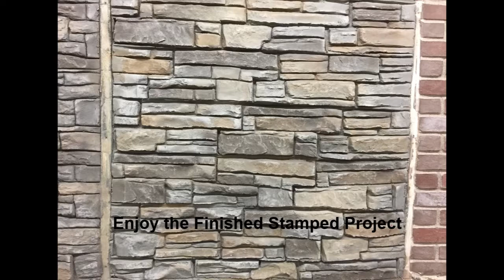Stone Edge Surfaces Amazing Wall Mix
Stone Edge Surfaces Amazing Wall Mix is an incredibly easy to use, just add water stampable and carvable concrete overlay mix. Stone Edge Surfaces Wall Mix is a Vertical customizable concrete veneer that can be shaped, carved, stamped and colored to create Stunning visual masterpieces of your accent walls, fireplace, concrete walls, doorways, home facades, water features, boulder and rock scape, pool grotto and so much more. Stone Edge Surfaces Wall Mix is 1/3 less weight than concrete, is heavily polymerized to help it adhere to the substrate and look beautiful all the time...and many believe it is the BEST customizable stone veneer Wall Mix on the market today. Reach out to your local Distributor and try some today!